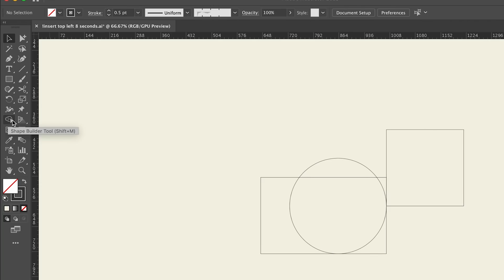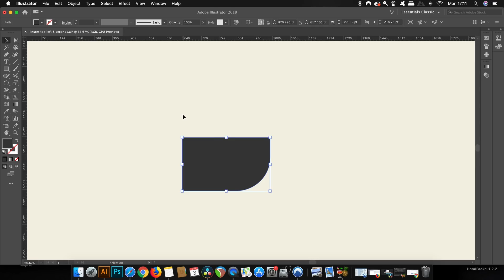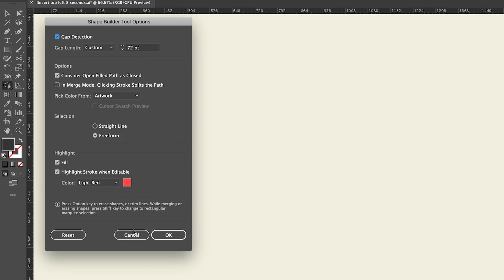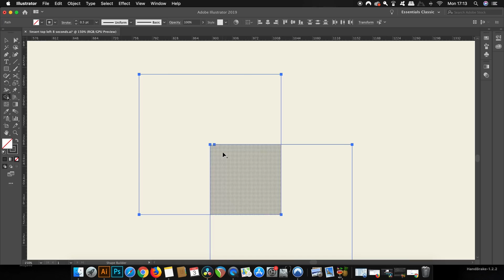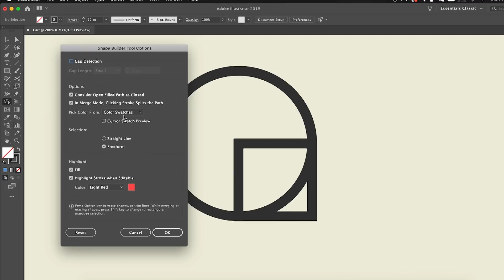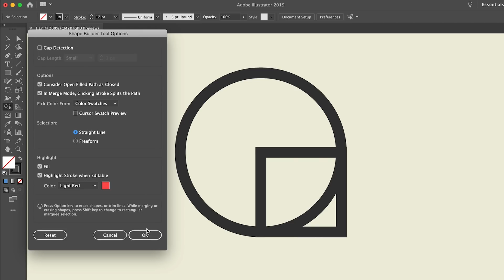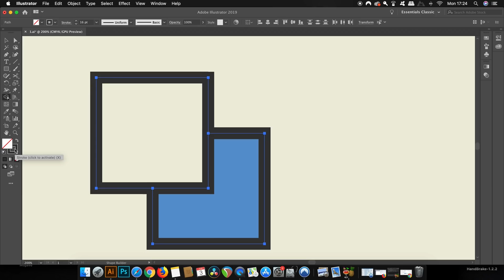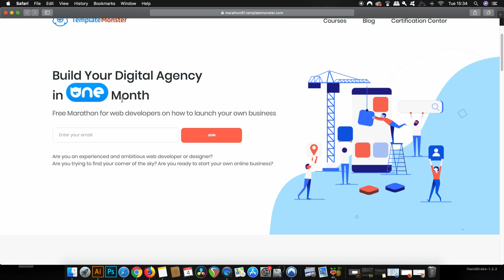99% Of Designers Don't Use This Tool Fully! Shape Builder Hidden Settings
Do you know that the Illustrator shape builder tool has some hidden settings? I will show you the options you have when using the shape builder tool in Illustrator, how to use the options, and how to maximise your graphic designs, while using the shape builder tool, all of that and more in todays Illustrator tutorial by Satori Graphics.

Sign up to the 5 week Template Monster Marathon for FREE!

The shape builder tool at a glance, doesn’t seem that intricate. But if you know where the settings are, then you do have many more options for using it in Illustrator 2019. You can do more than just merge and subtract, the shape builder tool is very powerful, and I personally really like to use it for logo designing. However, it has many more functions than simply creating a logo, the shape builder tool is one of the most powerful tools you can pick up and use in Adobe Illustrator. If you’d like to see more tutorials of this nature, where I show you the ins and outs of a specific tool, then please do let me know. Also let me know if you found this graphic design upload on how to use the blend tool for line art in Illustrator enjoyable or useful, let me know in the comments section and drop a like on your way out.

MUSIC